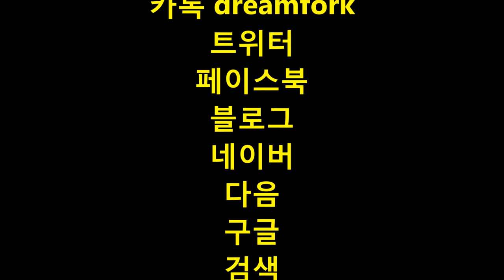드림지게차가 간다)어름사니 줄타기 공연 지게차 출연 후편(forklift)#0912